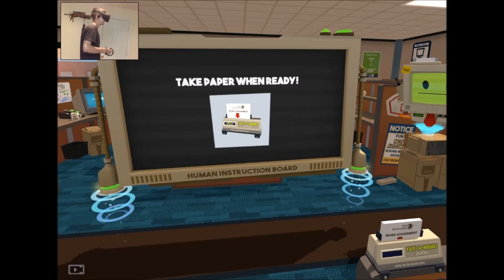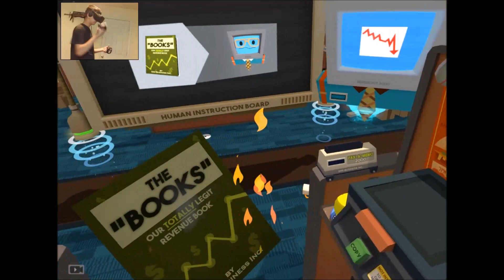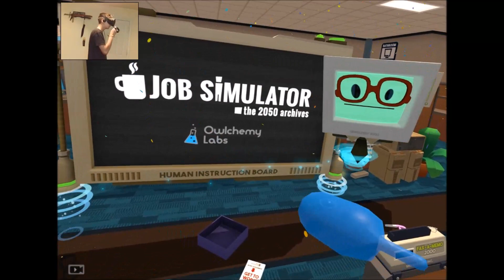Job Simulator Ep.1 | My New Office!